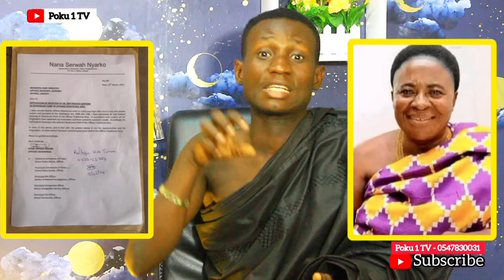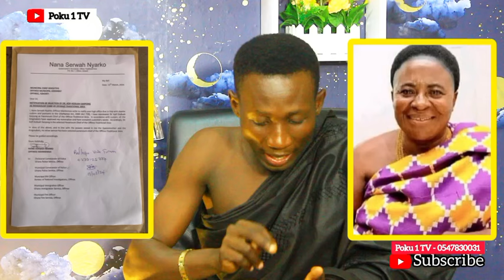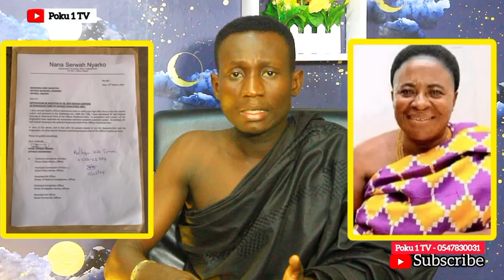YOU ARE TOO RUD£ & ẞ0SSY,OTUMFUO MUST DEAL WITH YOU-MAN FIRES DESTOOLED OFFINSOHEMAA & DR KK SARPONG